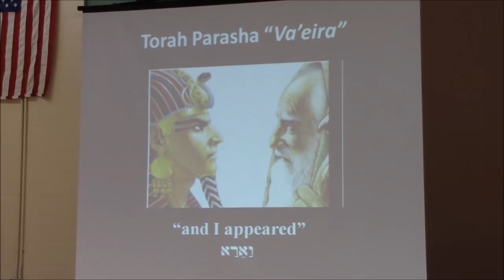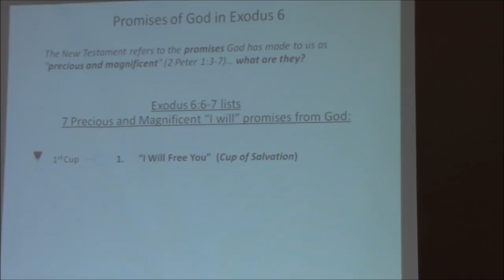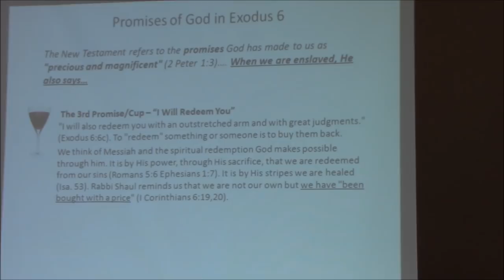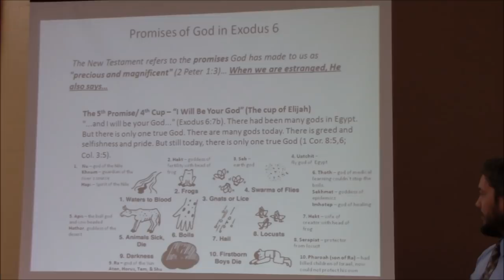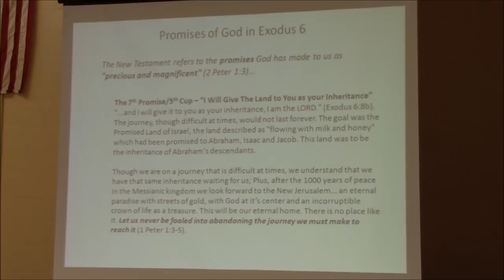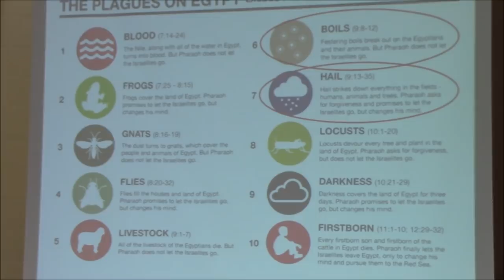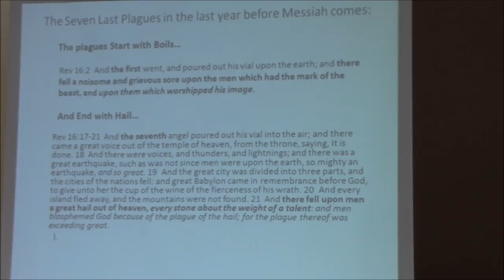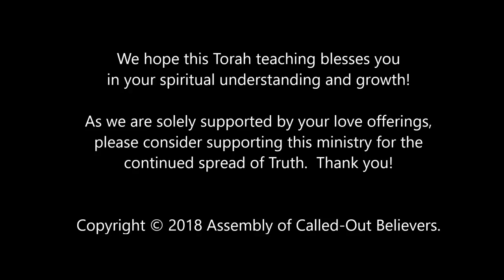#14 - Torah Parashah Va'eira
Learn more about Elohim's further revelation of Himself and the principles behind the plagues that each deal with a different idol in the lives of the Egyptians, and find out how to apply that to our own lives today!  Find prophetic correlations with how the Parashah ends with the 7th plague of hail and see how this hints at the 7th and final plague in the book of Revelation.  Torah Parashah Va'eira is taken from Exodus 6:2 - 9:35.

Write us and let us know what you think!  We hope this Torah teaching blesses you in your spiritual understanding and growth! Also if you have a need for prayer, please write us and let us know how to pray you and we feel privileged to be intercessors in prayer for all our worldwide family!